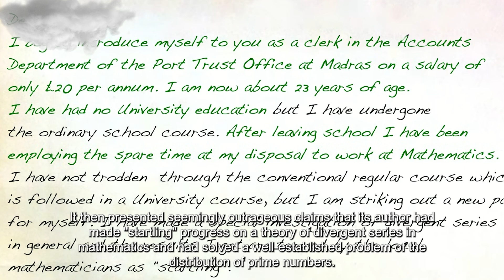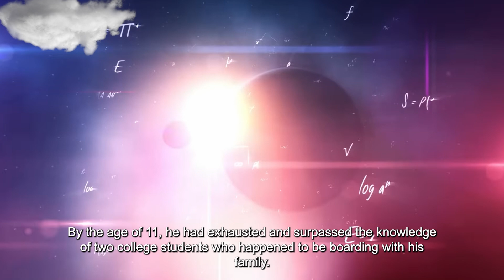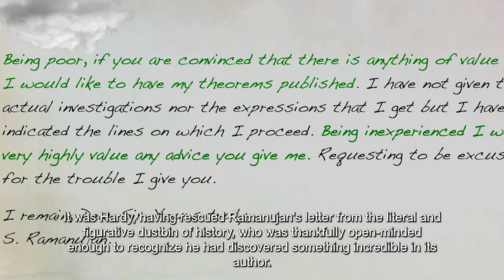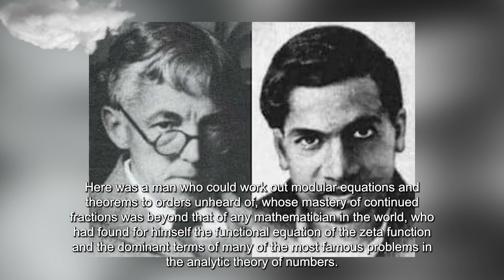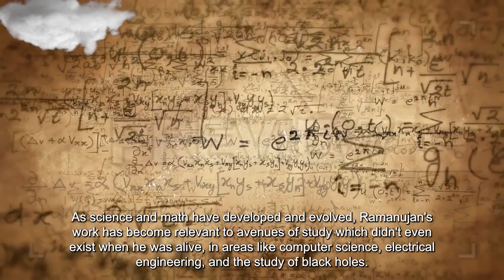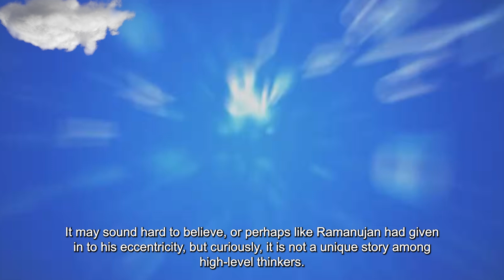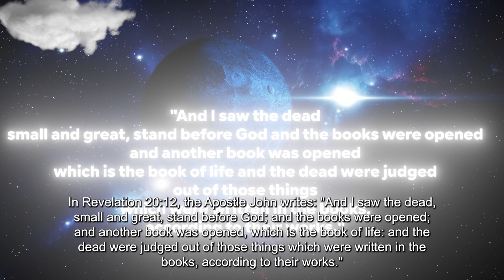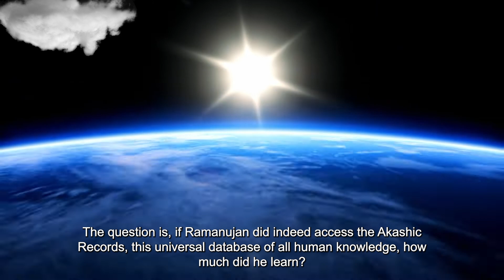"Ramanujan’s Mind-Blowing Connection to the Akashic Records!"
In this video, we explore the extraordinary life and mind of Srinivasa Ramanujan, a self-taught mathematical genius from India whose insights continue to baffle and amaze scientists today. Discover how Ramanujan, guided by mystical visions and his deep spiritual beliefs, made groundbreaking contributions to mathematics—many of which were only fully understood long after his time. Was his genius purely natural, or did he access a universal source of knowledge, known as the Akashic Records, to uncover truths far beyond the reach of others?

We also delve into fascinating parallels between Ramanujan’s visions and similar experiences from history's greatest thinkers—such as Einstein, Tesla, and Medvedev—who claimed to have accessed powerful knowledge through dreams and intuition. Could Ramanujan have tapped into a higher plane of understanding, offering insights that could shape the future of technology, black holes, and even time travel?

Join us as we unravel the mystery of Ramanujan’s genius, his spiritual connection, and the mind-blowing possibilities his work might reveal for the future.